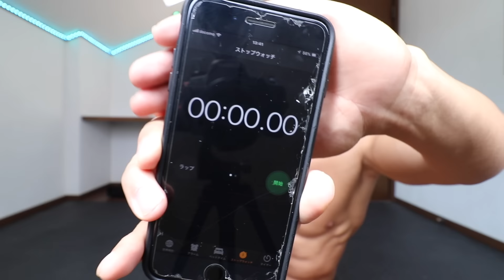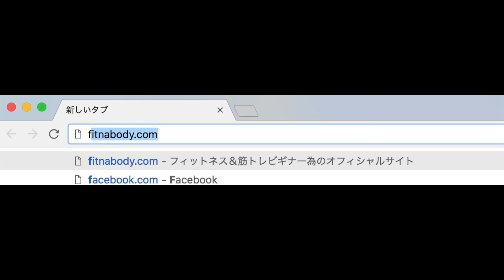簡単にお腹を割る２分の腹筋！【バカに出来ない割れて行くお腹】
【メトロンブログの筋トレサイト】トレ知識が詰まった日本でも有数の筋トレWebサイト

メンバーシップSQUADを開始しました！メンバー限定のコンテンツが多くあるので興味のある方は是非遊びに来て下さい^^

【 おすすめプロテイン(1食分の蛋白グラム)】
（長年愛用の黄金プロテインんです）